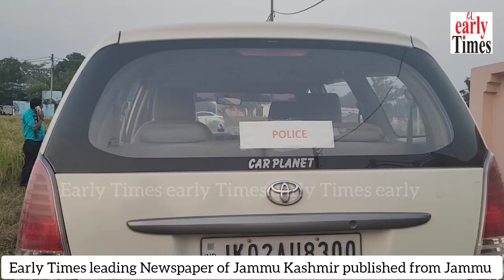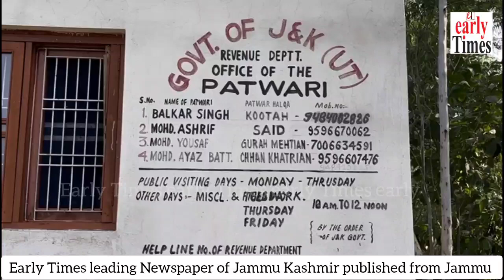Hiranagar. CBI team arrested Patwari red handed while taking bribe of ₹10,000.